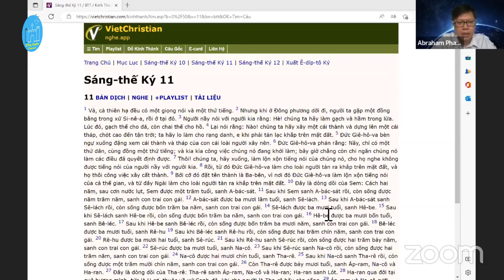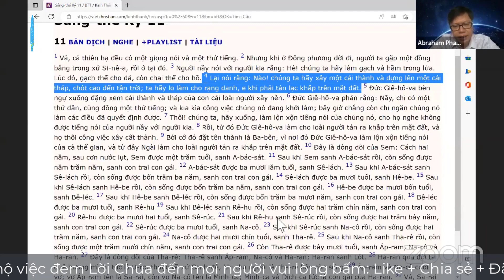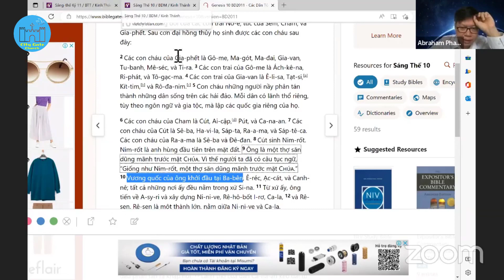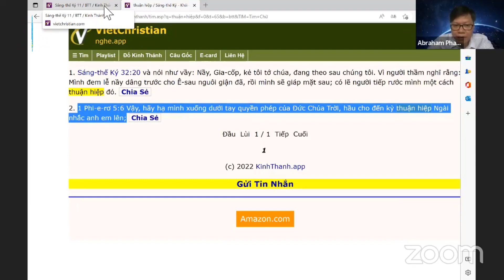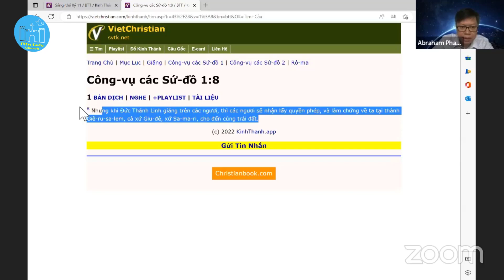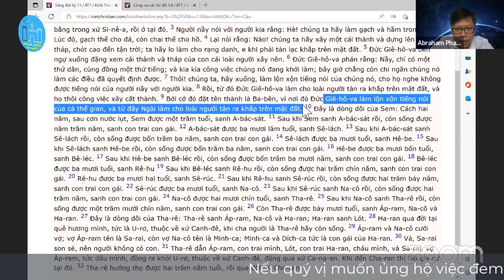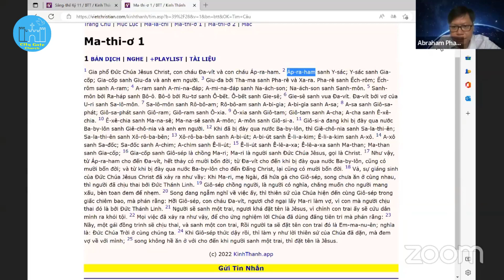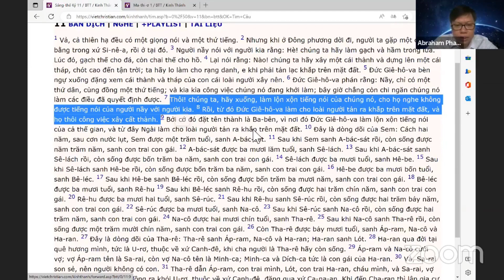Học Kinh Thánh - Sáng Thế Ký 11 Tháp Ba-bên - sự chống nghịch ý Chúa | Abraham Pham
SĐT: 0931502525